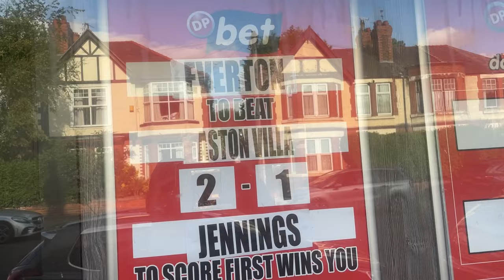Tranmere 3-4 Salford Matchday vlog *End to end goalfest as Rovers fans fume!*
Wow what a game! So end to end unbelievable game of football. Fans fume and terrible referee. Have a good day

Please if use can vote for me in content awards below